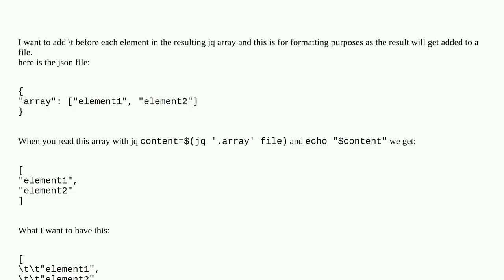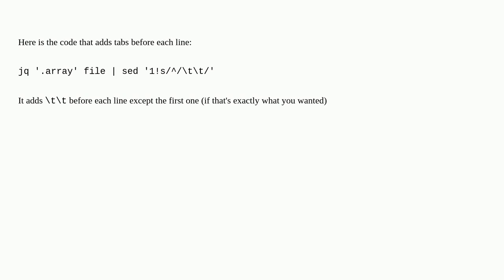Unix: Add t to jq resulted array extraction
Add t to jq resulted array extraction

A special thanks goes out to the awesome community

  jq sed text-processing